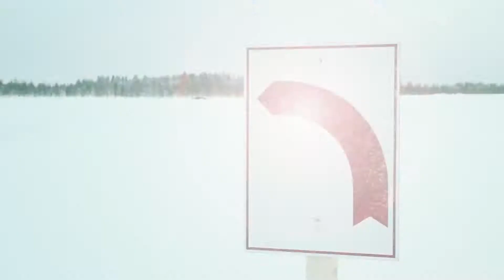Best of Chali on Ice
Porsche IceForce4